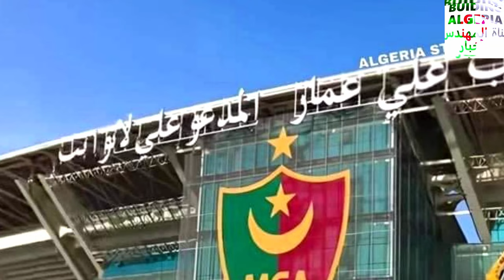اكتشفو آخر مستجدات ملعب الدويرة مع زيارة الوزير البارحة NEW ALI AMMAR STADIUM